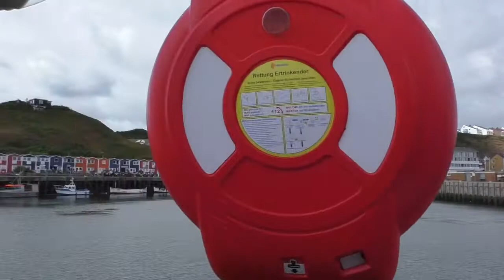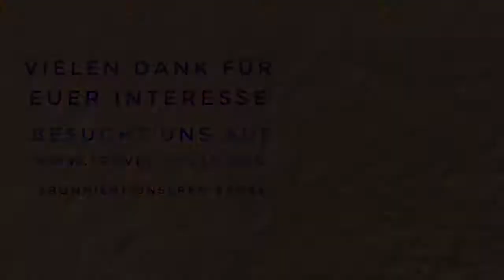Helgoland - ein Besuch der einzigen deutschen Hochseeinsel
Wir zeigen Euch die einzige deutsche Hochseeinsel Helgoland. Für die Anreise nutzten wir den schnellen Katamaran „Halunderjet“ von Hamburg aus. Ein tolles Erlebnis.